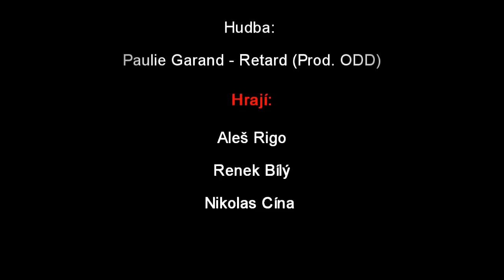S klukama v klubu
Je čtvrtek 13.2./2014
-Když jsem přijel pozdě ze školy, kamarád mi z nedalekého Šluknova napsal, že přijede do Šenova. Abych řekl pravdu, tak se mi ven moc nechtělo. Přece jen jsem přijel v 16:42 ze školy a byl jsem unavený, a taky bylo depresivní počasi
-Ale, protože jsem kamaráda Aleše dlouho neviděl, řekl jsem si, že teda ven půjdu. Zároveň mně napadlo, že bych mohl natočit malé videjko o tom, co dneska podniknem. Neváhal jsem a popadl jsem foťák a běžel ven.
-Akce se podle mého podařila na jedníčku, a já jsem byl rád, že jsem nakonec ven šel.
Děkuji kluci, za super den ! :)

-Video je poněkud neobvyklé.
Chtěl jsem, aby video bylo stručné a krátké a tak video trvá 4:28, což mé některé videa přesahují i 10 minut.
Bohužel se mi nepovedlo pár střihů, což se u mě stává dost často. S videem bylo několik problému, takže jsem nedokonalosti vynechal, protože jsem toho měl pokrk.
Snad se videjko bude líbit. :)